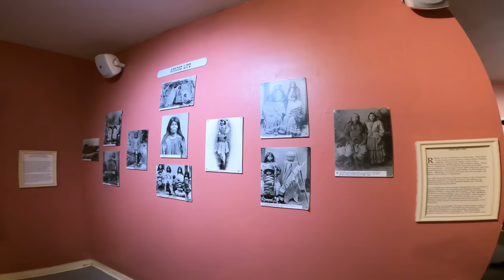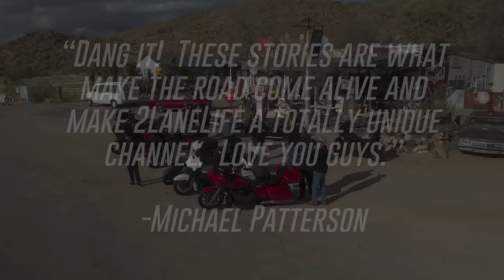Riding Harleys in the POURING RAIN to Tombstone Arizona and Beyond | Laidlaw Crew x 2LaneLife Ride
This trip has been a long time coming and the rain wasn't gonna stop us!! We met up with @MattLaidlaw and the rest of the crew from Laidlaw's Harley-Davidson in Tucson, Arizona and rode through some relentless pouring rain out to Bisbee, Tombstone, and a whole lot more on our way to Jerome for the night. We had a great group out riding Harleys on the open roads of Arizona...come along for the adventure!

ABOUT 2LANELIFE
We travel the country on our Harley Davidsons, exploring some of the best roads the country has to offer, with no end in sight. Our goal is to share all of the neat history and attractions across the back roads, aka the 2Lanes of America using a cinematic approach unique to our experiences. Along this journey, we meet tons of amazing people, and learn something new every time. We are here to inspire travel!

ABOUT BISBEE, ARIZONA
Bisbee is a city in the Mule Mountains of southeast Arizona. Both the Bisbee Mining & Historical Museum and the Bisbee Restoration Museum chronicle the city’s copper-mining past. The vast Queen Mine offers underground tours. Homes that once belonged to miners run up Tombstone Canyon from Old Bisbee, the historic town center. The grand Muheim Heritage House has 19th-century furniture, plus gardens and mountain views.

ABOUT TOMBSTONE, ARIZONA
Tombstone is a town in southeastern Arizona, known for its Wild West history. Exhibits at the Tombstone Courthouse State Historic Park include a replica gallows. On historic Allen Street, the O.K. Corral outdoor theater re-enacts an 1881 cowboy gunfight. Resident ghosts are said to haunt the bullet-riddled Bird Cage Theatre. Outlaws are among the local townsfolk buried at the 1878 Boothill Cemetery.

ABOUT JEROME, ARIZONA
Jerome is a town in central Arizona. The Mine Museum explores Jerome's history as a booming copper-mining town. Jerome State Historic Park is home to Douglas Mansion, built in 1916 by a mining magnate. Nearby, Audrey Headframe Park has a glass viewing platform over a 1918 mine shaft. Art galleries and small wineries dot the downtown area. To the east, Tuzigoot National Monument preserves an ancient hilltop pueblo.

Friends:
Thrashin' Supply
Legend Suspensions
Feuling Parts
Klock Werks
Cobra USA
Maxima Racing Oils
Bell Helmets
Saddlemen
Rockford Fosgate